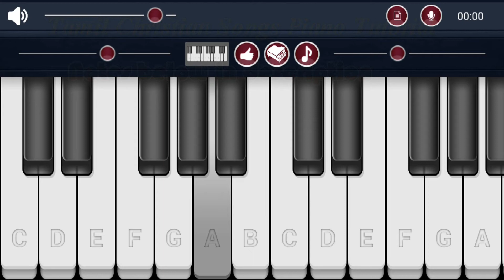Fur Elise Easy Piano Tutorial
Song: Fur Elise
ED# ED# EB DCA
CEGB EG#BC
A ED# ED# EB DCA
CEGB ECBA BCDE
GFED FEDC EDCB